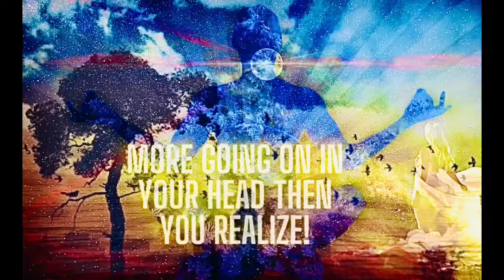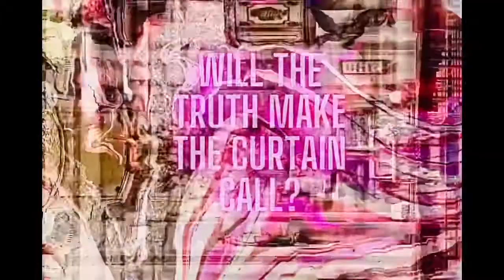Dream sequence #9: The Psi Factor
An educated response to the excellent question of how a psychic intuitive knows the difference between personalized projections and genuine psychic impressions, knowing what is in this video is vital to your development as an agent of ESP!